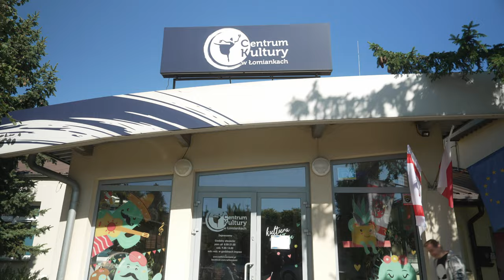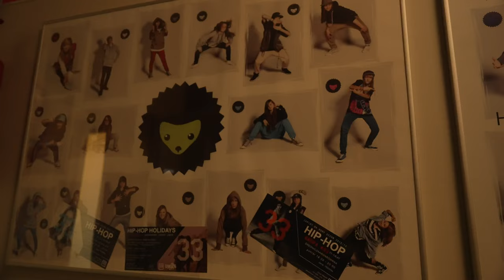"50 LAT Centrum Kultury w Łomiankach" - reportaż jubileuszowy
W koncercie galowym wystąpili:
Anna Rusowicz, Andrzej Rybiński, Łukasz Zagrobelny, Filip Siejka, Iwo Orłowski, Bartek Królik
z gościnnym udziałem Udoo, zespół PECTUS w składzie: Tomasz Szczepanik, Maciej
Szczepanik, Marek Szczepanik, Mateusz Szczepanik oraz Kuba Chmielarski, Piotr Maślanka,
Maciej Szczyciński, Łomiankowska Orkiestra Kameralna pod batutą Błażeja Sroczyńskiego.

Kierownik muzyczny: Filip Siejka

Prowadzenie: Krzysztof JANKES Jankowski, Magdalena Kantowicz, Michał Dudek
Scenariusz: Michał Dudek
Produkcja: Magdalena Kantowicz
Dyrektor i pomysłodawca wydarzenia: Janusz Zawadzki
Organizator: Centrum Kultury w Łomiankach

Partnerzy wydarzenia:
Samorząd Województwa Mazowieckiego
Powiat Warszawski Zachodni
Urząd Miejski w Łomiankach
STOART – Związek Artystów Wykonawców
Stowarzyszenie Autorów ZAiKS
AMW Sinevia Sp. z o.o.
Venture Industries Sp. z o.o.
Fundacja Pomoc Rodzinie
Fundacja PGE

Patronat medialny: Radio 357

Koncert „BONS AMIGOS”:
Dorota Miśkiewicz, Toninho Horta, Bodek Janke

Realizacja światła i dźwięku: Dobry Dźwięk
Technika eventowa: Krysiak Polska
Foto: Kasia Stańczyk
Realizacja Video: Bogdan Karczewski
Dekoracje: MAKADA Agnieszka Dawiczewska

Wypowiedzi pracowników: Janusz Zawadzki, Magdalena Kantowicz, Michał Dudek, Kamil
Tonkiel, Piotr Śnios, Bartłomiej Kwiatkowski, Tomasz Małachowski, Renata Pokropek

Dzień familijny:
Zespół eventowy - Sensation Band
Pokaz kulinarny - Natalia Kusiak

Grupy artystyczne z Centrum Kultury w Łomiankach: Studio 33 Jakuba Stępnia, Chór Patrium
Carmen – instruktor Michał Straszewski, Happy Dance Studio Zuzanny Kwiatkowskiej, Evitki –
instruktor Aleksandra Kilczewska , Magia Cygańskiego Tańca – instruktor Małgorzata

Wiśniewska, Taekwondoo - instruktor Michał Łoniewski oraz uczestnicy zajęć wokalnych
Klaudii Romanowskiej

Animacje dla dzieci: Fabryka Marzeń Dorota Gierwiałło
Pokaz Rumby: Maria Taras
Wystawa prac plastycznych: Maja Czepulis
Opiekun wystawy: Halina i Bartłomiej Kuźniccy (zajęcia Krąg Barw)
Wystawa plakatu: ze zbiorów Tomasza Siennickiego